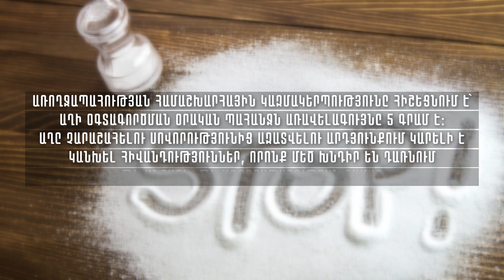ՀՀ-ում 16-69 տարեկան բնակչությունը աղի օրական թույլատրելի նորման գերազանցում է ավելի քան 2 անգամ